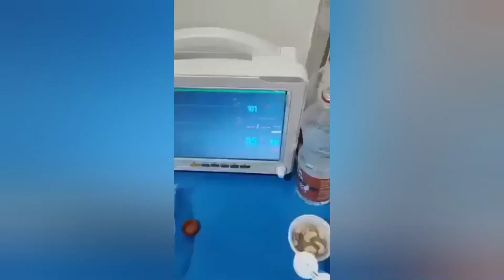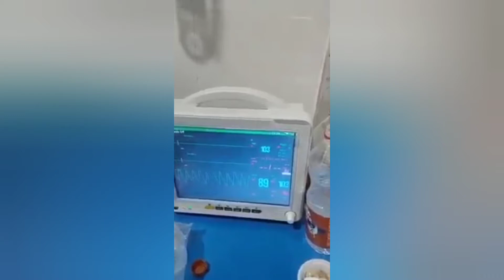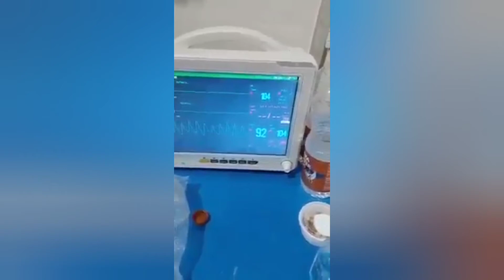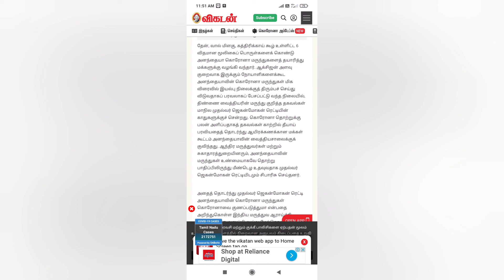காசே இல்லாமல் கொரனா மருந்தா ,ஆதாரத்துடன் நம் நாட்டில்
ஆயுர்வேத  மருந்து ,6 மூலிகை பொருட்கள் ,உடனடி தீர்வு ,ICU ஆதாரத்துடன் வீடியோ , கொரனாவை  விரட்டும் அதிசயம் ,ஆந்திர மாநிலம் அதிசயம் ,ஆனால் உண்மை ,நுரையீரல் காக்கும் ஆயுர்வேதா